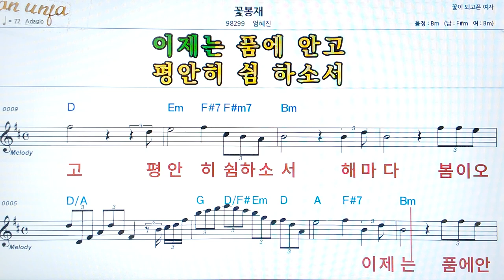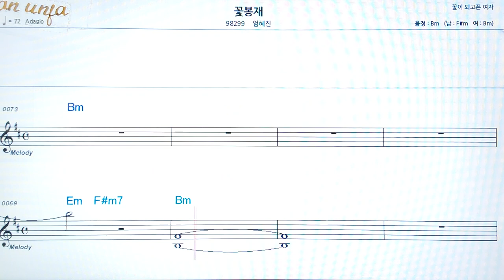꽃 봉재/엄혜진👍악보, 코드,가사,Karaoke*가라오케 반주